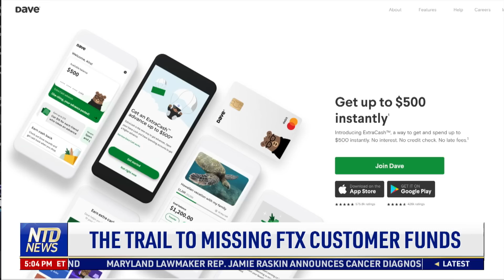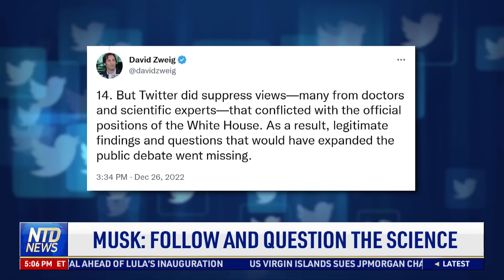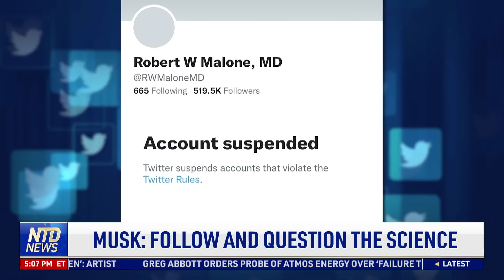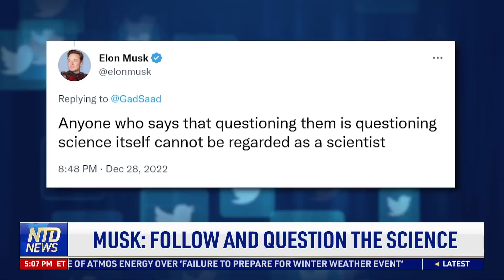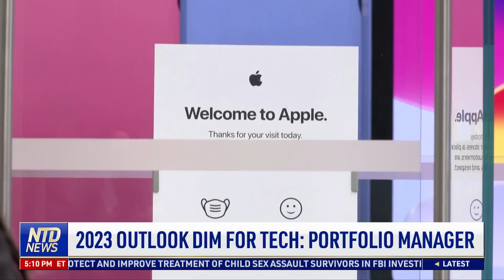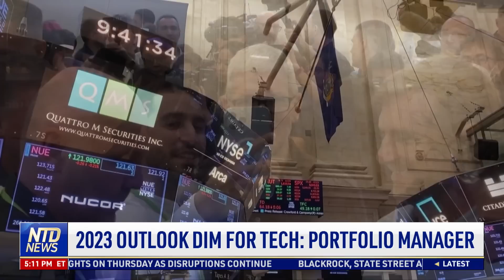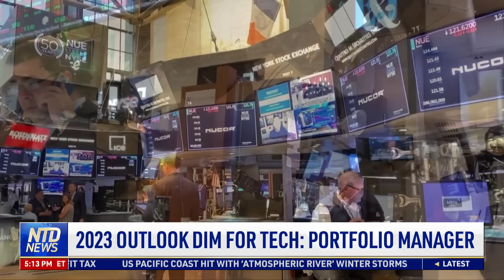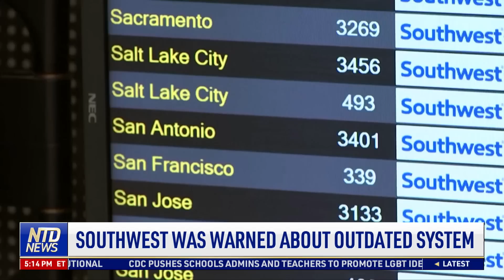Virgin Islands Sues JPMorgan for Epstein Ties; Musk: Follow and Question the Science | NTD Business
00:00 NTD Business News: 12/29/2022
00:48 Virgin Islands Sues JPMorgan Over Epstein Ties
04:08 The Trail to Missing FTX Customer Funds
05:30 Google Privacy Suit Returned to Lower Court
06:03 Musk: Follow and Question the Science
08:08 Stock Markets Update
08:25 Amazon Lost Half Its Value This Year
09:00 2023 Outlook Dim for Tech: Portfolio Manager
13:16 Weekly Jobless Claims Tick Up to 225K
13:50 Southwest Was Warned About Outdated System
15:15 Buffalo Police Arresting Storm Looters
16:11 China's Digital Yuan Is Little Used: Report
17:10 Exxon Sues EU Over Windfall Profit Tax
17:50 Car Shows Make Disappointing Comeback in 2022
20:09 2022 Tourism Returns to Popular Destinations